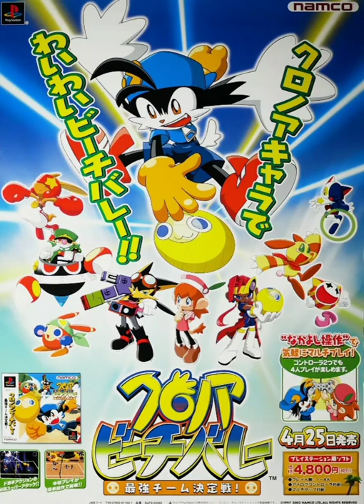Klonoa Beach Volleyball - OST - Nahatomb Palace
Match 5 (Grand Finale): Nahatomb Palace 😈 🏰

Game: Klonoa Beach Volleyball 😺 💍 ⛱ 🏐

Platform: PlayStation 🕹

Release:
2002 - 🇯🇵 and 🇪🇺

Song: Nahatomb Palace 🎶

Producer: Namco ✅